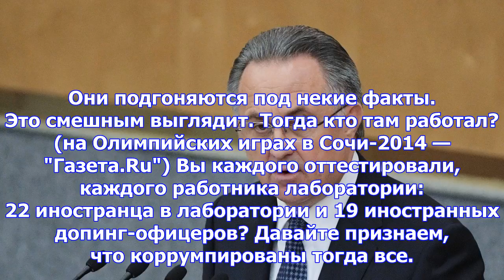Мутко: дневники родченкова проредактированы в сша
Вице-премьер России Виталий Мутко прокомментировал дневники информатора Всемирного антидопингового а...